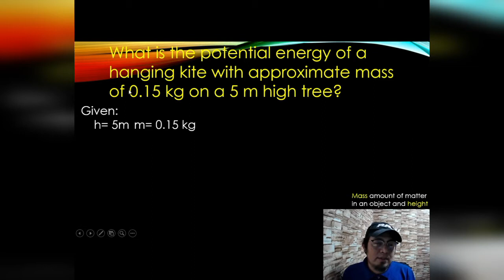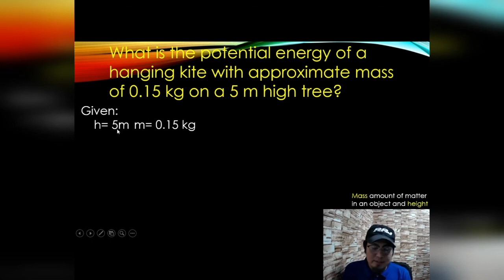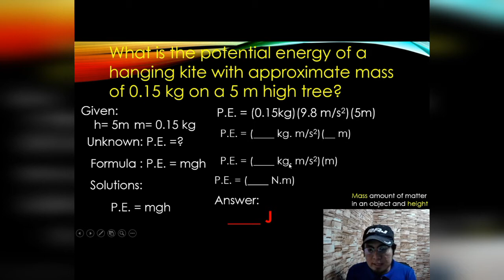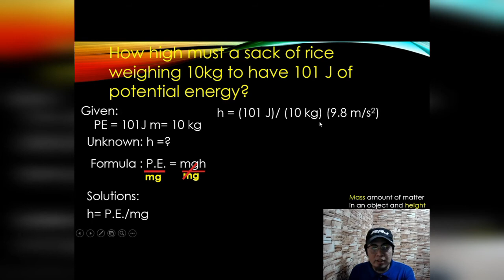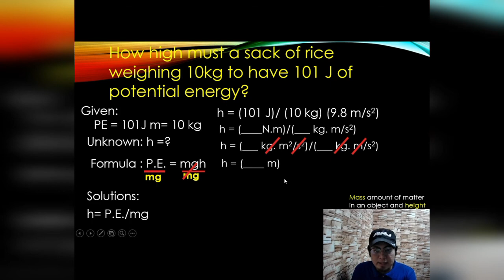PE and KE Grade8Q1w3e5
computation of PE and KE